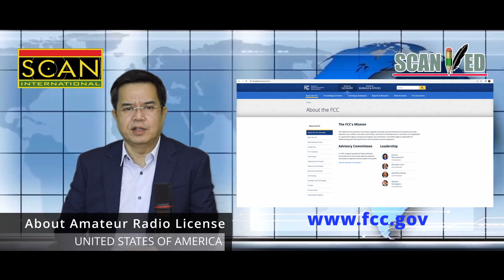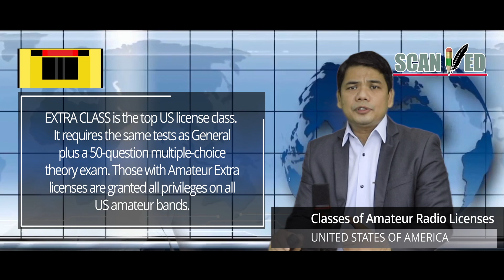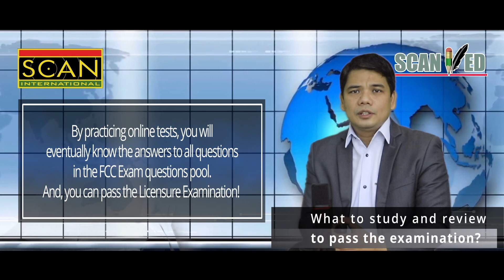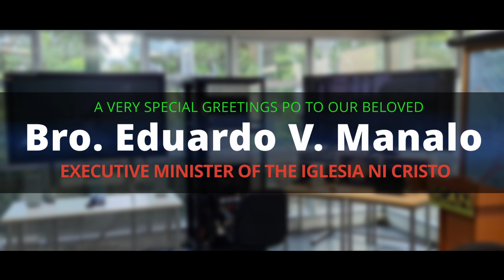⦿ SCAN ED | EPISODE 005 | Federal Communications Commission (FCC) Licensing Procedure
IMPORTANT LINKS (For Credits):
Federal Communications Commission (FCC)
American Radio Relay League (ARRL)

⦿ Society of Communicators And Networkers (SCAN) International
⦿ Founding Date: February 6, 1989

SCAN EDUCATION (SCAN ED)

SCAN Education (SCAN ED) aims to pass on the hobby and passion of Amateur Radio use. It will provide YOUNGER GENERATIONS and FAMILIES with the importance of maintaining the pursuit amidst the proliferation of new communications technologies such as smartphones.

Radio technology knowledge and operating principles acquired in the amateur radio world are still significant today. The ability of amateur radio is undeniable because it will also bring people practical know-how in communications and its applications. People can talk across town, worldwide, or even into space when all else fails because it has infrastructure independent of cellular phones. Moreover, it is fun, social, educational, and very helpful during times of calamities and rescue operations.

SCAN Education shall also provide a vital mini-research hub for Philippine K12 Education in Wireless Communications, Mathematics, Science, Technology, and Engineering.

SCAN Education aims to discuss branches of knowledge related to Amateur Radio Communication, Principles of Electrical, Electronic, and Communications Engineering in Layman's Terms, and the Intergenerational Approach.

Regardless of educational background, SCAN Education expects viewers to gain enough knowledge of communications and its related discipline.

MAJOR FIELDS

⦿ COMMUNICATIONS (Wireless Technology and Networks)
⦿ DISASTER PREPAREDNESS AND EMERGENCY RESPONSE (DPER) LESSONS
⦿ EMERGENCY FIRST RESPONDERS' ONLINE TRAINING

CONCEPTS OF COMMUNICATIONS AND SYSTEMS ENGINEERING KEYWORDS

Amateur Radio Principles and Operations
Ham or Amateur Radio Rules and Regulations
Amateur Radio Associations
Principles of Electricity (Voltage, Current, Load, Power, and Circuits)
Principles of Electronics and its Components
Semiconductor Devices (Resistor, Capacitor, Inductor, Transistor, etc.)
Integrated Circuits
Circuit Theory and Applications
Principles of Communications
Principles of Wireless Communications
Practical and Daily Life Application
Concepts of Power Generation and Transmission
Operating a Radio Station
Frequency Bands and Allocations
National Telecommunications Commission (NTC)
Philippine Amateur Radio Association (PARA)
International Telecommunications Union (ITU)
International Amateur Radio Union (IARU)

Communications Systems
Electrical, Mechanical, and Electronics Theory and Experimentation
Emergency Communications
Electrical and Electronic Testing Equipment
Science, Technology, Engineering, and Mathematics (STEM)
Ham Radio Convention
Antenna Designs and Microwave
Electromagnetic Wave Propagation (and EMP)
Measuring and Tuning Devices
Ohm's Law (Voltage, Current, Load, and Power)
Circuit Theory
Echolink and Repeaters
Smartphones Applications

 EDUCATION KEYWORDS

VISION of SCAN International:
Maintain a solid amateur radio and socio-civic communication network globally to serve humanity.

MISSION of SCAN International:
Provide communications, relevant information, disaster preparedness, and emergency response services to society.

OBJECTIVES of SCAN International:

Conduct lectures, seminars, and education for amateur radio users on the proper use of airwaves;

Promote active participation in civic, social, and educational projects;

Encourage everyone interested in all aspects of amateur radio communication in its pursuit of reaching peoples' lives;

Maintain an international amateur radio association dedicated to realizing the scientific development of wireless communications.

ACKNOWLEDGMENTS:

⦿ CFO Family
⦿ SCAN Management Committee

⦿ Images and Videos Creators and Contributors